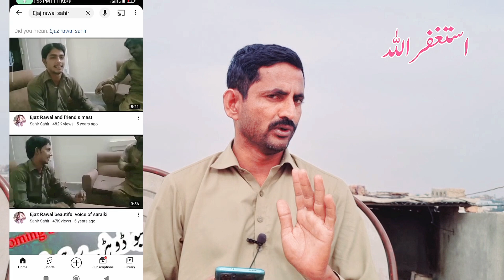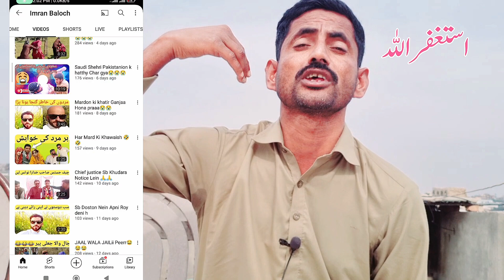Views Ni a Rahe To Views Na Aney ki Tention Ko Abhi Khatam Karo